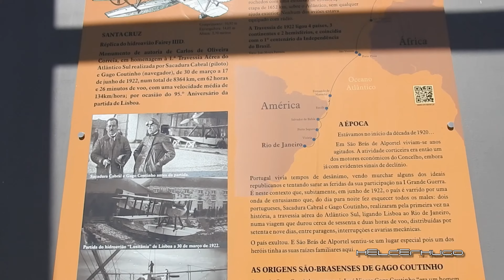Santa Cruz Seaplane replica in São Brás de Alportel Algarve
Santa Cruz Seaplane

Replica of the Fairey IIID seaplane, piloted by Sacadura Cabral and Gago Coutinho, which arrived in Rio de Janeiro, Brazil, on June 17, 1922 during the first air crossing of the South Atlantic.

Length: 10.92 m / Wingspan: 14.05 m / Height: 3.70 meters

Monument by Carlos de Oliveira Correia, honoring the 1st South Atlantic Air Crossing by Sacadura Cabral (pilot) and Gago Coutinho (navigator), from March 30 to June 17, 1922, totaling 8364 km, in 62 hours and 26 minutes of flight, with an average speed of 134km / hour.

Carlos de Oliveira Correia is an agronomist and landscape architect with extensive experience in forest production and management… but art is his great passion and for a decade he has been indulging in the execution of original works of art that mark the spaces and places. An example of this is the “rider” displayed at the roundabout in Castro Marim or the original “octopus” that decorates one of the roundabouts in the city of Quarteira. The most ambitious of his works, with the largest and most significant, came to São Brás de Alportel and recalls the memory of the great crossing that connected Portugal to Brazil in the first South Atlantic air link - the installation “Santa Cruz”, a replica of the seaplane. that reached Rio de Janeiro piloted by Sacadura Cabral and Gago Coutinho.

In this trip were used 3 Fairey III D seaplanes, belonging to Naval Aviation, the last of which, the "Santa Cruz", is represented in this monument.

The crossing linked Lisbon (Portugal), Las Palmas (Canary Islands), S. Vicente and S. Tiago (Cape Verde), and the Boulders of S. Pedro and S. Paulo, Fernando de Noronha, Recife, Bahía, Porto Seguro, Vitória , and Rio de Janeiro (Brazil).

Sacadura Cabral was the only pilot throughout the trip. The two longest steps each lasted about 11 hours.

Gago Coutinho devised a pioneering precision astronomical navigation method and its devices: a sextant with an artificial level, and a course corrector. Special maps were prepared and pre-prepared astronomical calculations performed for specific points of each stage.

It was this reliance on Gago Coutinho's astronomical methods that allowed them to find, in the middle of the sea, the Penedos de S. Pedro and S. Paulo (small cliffs with a length of 250 m), after a 1652 km stage, over the Atlantic. without any outside help. None of the aircraft was equipped with a radio.

The 1922 Crossing linked 4 countries, 3 continents and 2 hemispheres, and coincided with the 1st centenary of Brazil's Independence.

UNESCO entered the Report of the First South Atlantic Air Crossing into the Memory of the World Register on 27 July 2011, which is thereafter considered a World Heritage Site.

Text: João Moura Ferreira - Lusitania Association 100